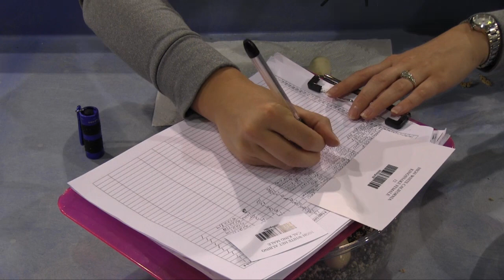Big day for King snake eggs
We got four more clutches today. 50 Laid so far this season.